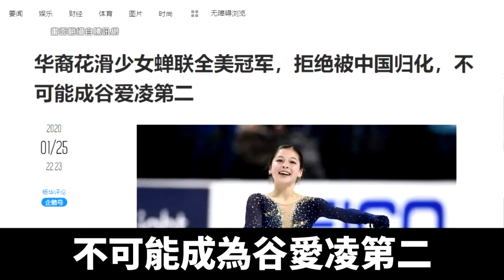16歲華裔冬奧滑冰女將 堅持披美國戰袍！｜@ChinaBreakingNewsTV ｜20220211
美國出生的滑雪選手谷愛凌，選擇為中國隊出戰北京奧運。同樣在美國出生的華裔滑冰女將劉美賢，則是堅持披上美國戰袍，今年16歲的劉美賢是今年美國參加北京冬奧最年輕的選手，13歲就成為全美最年輕花式滑冰冠軍，被視為是美國最有奪牌希望的選手之一。

年僅16歲的華裔滑冰女將劉美賢(Alysa Liu)，是今年美國參加北京冬奧最年輕的選手。劉美賢曾兩度拿下美國全國冠軍，但就在距離北京冬奧不到一個月的時間被確診感染中共病毒，她只能待在酒店隔離，等待是否能入選美國國家隊的消息。

北京冬奧美國代表隊花式滑冰選手 劉美賢：「我真的很緊張，然後我得到消息說我加入了團隊，我喜極而泣。」

劉美賢是美國第一位，在正式比賽中完成高難度動作四周跳的女運動員，也是全世界第一位，在同一比賽的同一個項目中，跳出四周跳和三周半跳的女運動員。劉美賢5歲的時候開始學習滑冰，13歲就成為全美最年輕花式滑冰冠軍，她將全美冠軍的金牌獻給父親。

北京冬奧美國代表隊花式滑冰選手劉美賢(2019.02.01)：「我覺得爸爸比我更值得獲得表揚，他做了太多的事情，每天很早起床，開車帶我到很多地方。」

劉美賢父親劉俊(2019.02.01)：「能夠拿到奧運會的金牌。這是我們四年的長遠的目標。」

劉美賢的父親劉俊是一位律師，八九學運期間曾任廣州學自聯主席，1989年底移民美國。劉美賢與滑雪華裔女將谷愛凌都出生在美國加州，兩人還一同出席過北加州華人文化體育協會活動。

對此，陸媒逕自批評，劉美賢拒絕被中國歸化，不可能成谷愛凌第二，更在文中稱劉美賢父親價值觀有問題。年僅16歲的劉美賢，被視為是美國最有奪牌希望的選手之一，能否順利在北京冬奧拿下獎牌，外界矚目。